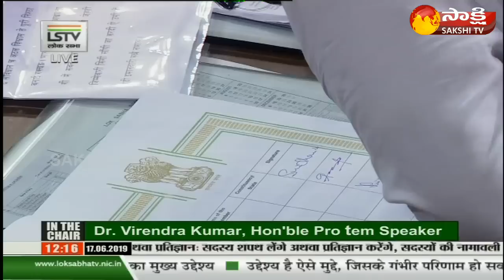Bapatla MP Nandigama Suresh takes Oath as MP in Parliament